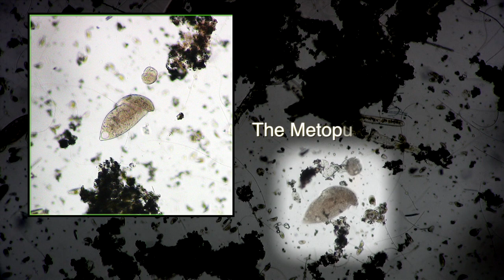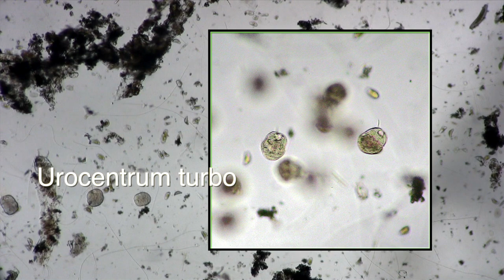Chasing the Metopus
Short video shot with a Canon HV20 thru a Nikon E200 microscope. Following a member of the Phylum Ciliophora - a Metopus - around a glass slide.